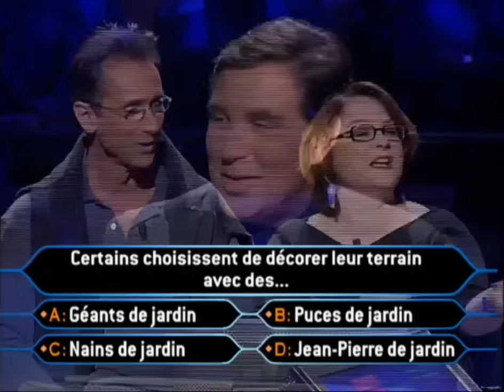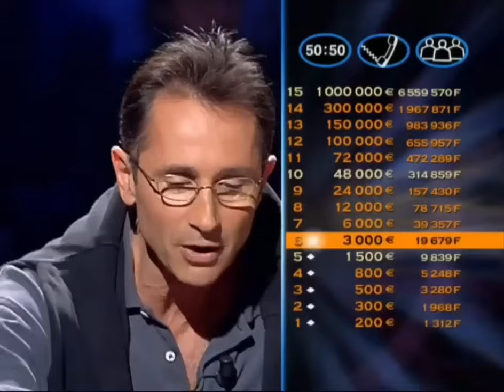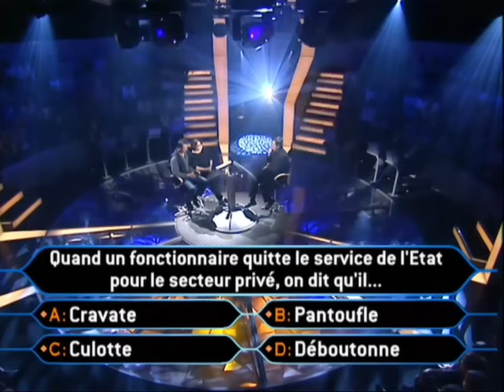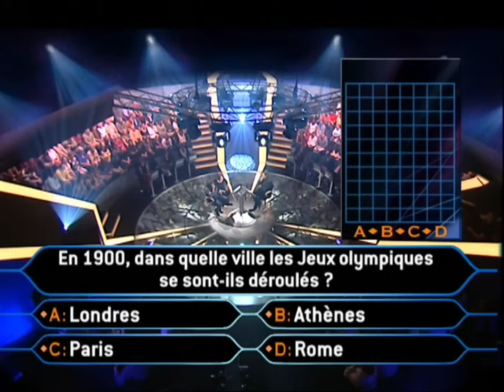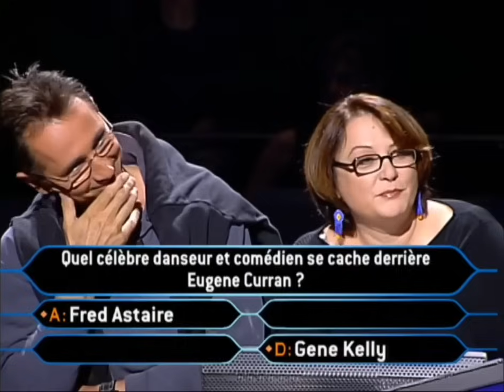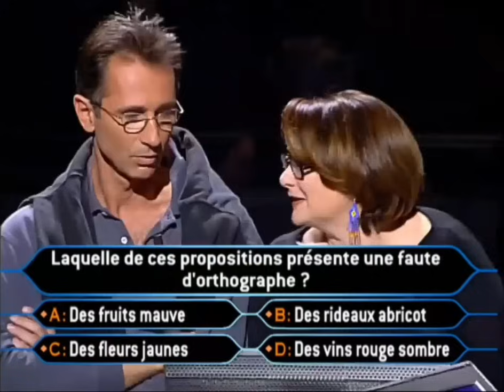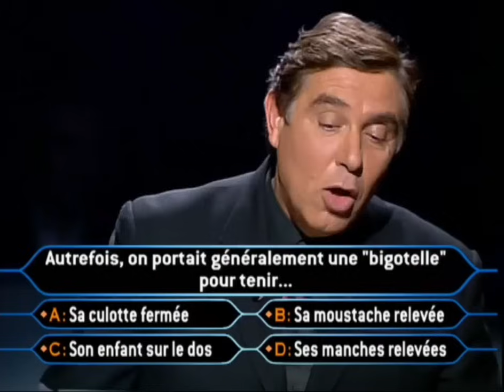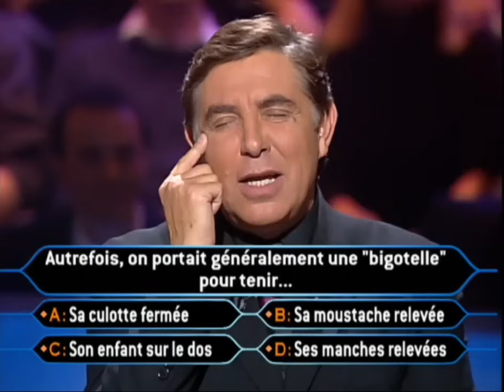Qui veut gagner des millions ? Josiane Balasko et Thierry Lhermitte 29/09/2001